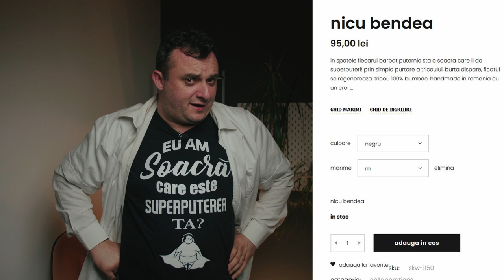SUPER EROII DIN ARDEAL